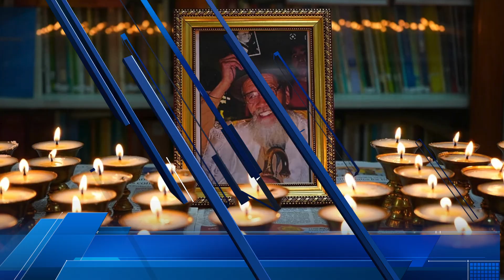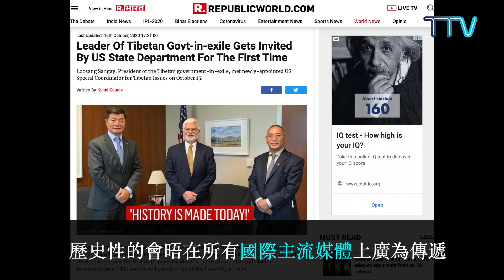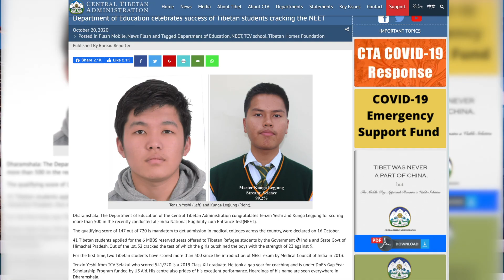《本周西藏》第207期 2020年10月23日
Tibet This Week: Bulletin 207, October 23, 2020, is a Weekly news feature on Tibet, His Holiness the Dalai Lama, and Central Tibetan Administration.
本期的主要新聞有：
• 達賴喇嘛尊者：教育應訓練人們建立和平社會；
• 司政洛桑森格對美國國務院的歷史性訪問令中國震驚；
• 世界各地的藏人悼念西藏著名前政治犯達那晉美桑布逝世；
• 達賴喇嘛尊者與藏人行政中央領導人祝賀新西蘭總理連任；
• 兩名藏人學生在印度“國家資格暨入學考試”中取得高分